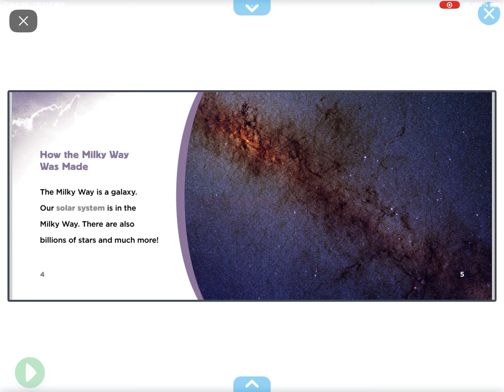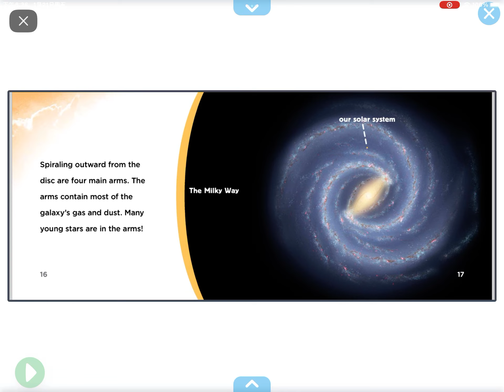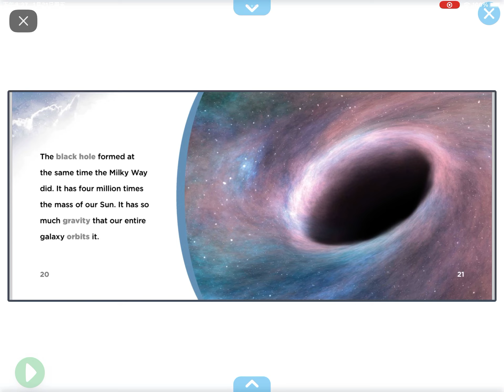The Milky Way (reading on epic)